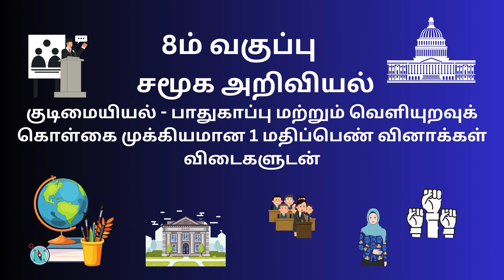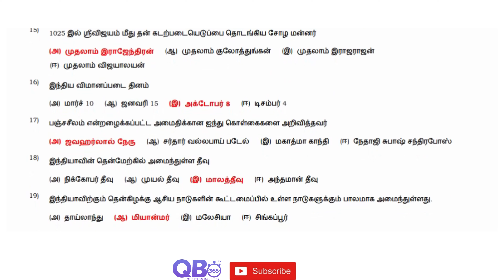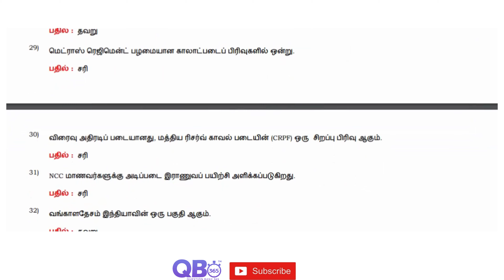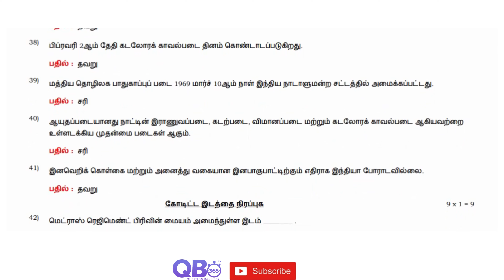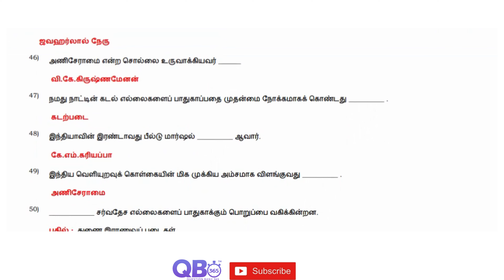TN 8th சமூக அறிவியல் குடிமையியல் பாதுகாப்பு மற்றும் வெளியுறவுக் கொள்கை முக்கியமான 1 மதிப்பெண் வினா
TN 8ஆம் வகுப்பு சமூக அறிவியல் குடிமையியல் - பாதுகாப்பு மற்றும் வெளியுறவுக் கொள்கை பாடத்தின் தொகுப்பு தமிழ் மீடியம்
TN Class 8th Social Science CIV - Defence & Foreign Policy Study Materials Tamil Medium

தமிழ்நாடு அரசு சமச்சீர் கல்வி / மெட்ரிகுலேஷன் 8ஆம் வகுப்பு சமூக அறிவியல் குடிமையியல் - பாதுகாப்பு மற்றும் வெளியுறவுக் கொள்கை ஒரு மதிப்பெண் கேள்வி மற்றும் பதில்கள்
TN State Board Samacheer / Matriculation 8th Social Science Subject - CIV - Defence & Foreign Policy One Marks Question and Answers

குடிமையியல் - பாதுகாப்பு மற்றும் வெளியுறவுக் கொள்கை | தமிழ்நாடு மாநில வாரியத்தின் சமச்சீர் கல்வி | 8ஆம் சமூக அறிவியல் வகுப்பு | கேள்வி மற்றும் பதில்கள்
CIV - Defence & Foreign Policy | State Board | Class 8 Social Science | Question and Answers | Top Trending Question | Important Question